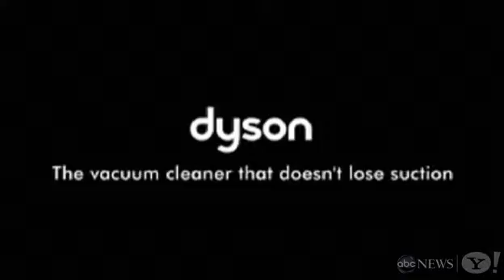James Dyson Isn t Afraid of a Challenge